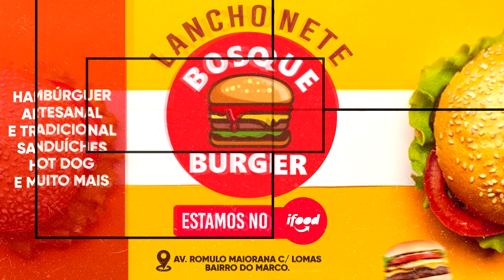JEEP SOUND AO VIVO EM SÃO MIGUEL DO GUAMÁ DJ TONINHO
SEUS CABELOS MAIS LINDOS, BRILHANTES E SAUDÁVEIS
Happy Hair é o mais poderoso suplemento para tratamento capilar do Brasil.

O composto de Detox 3Dé considerado por especialistas o melhor para quem deseja ter o corpo que tanto sonha.  Seus efeitos são comprovados e diariamente ajudam milhares de pessoas por todo o Brasil. Sua fórmula é natural e não contém efeitos colaterais.

O doce mais amado do Brasil agora em várias versões. Neste material reunimos mais de 50 tipos e sabores de brigadeiro gourmet para você escalar suas vendas e se diferenciar do mercado. Ideal para doces de festa e Kit festa + bolo, acesse o